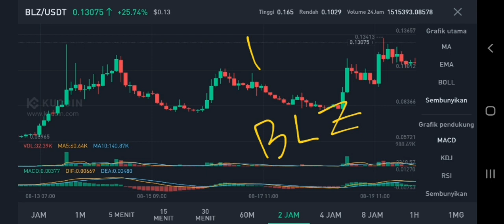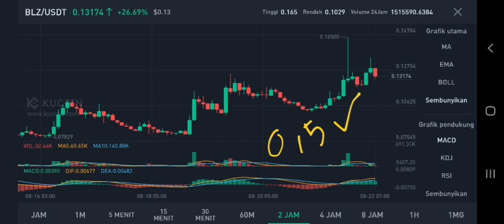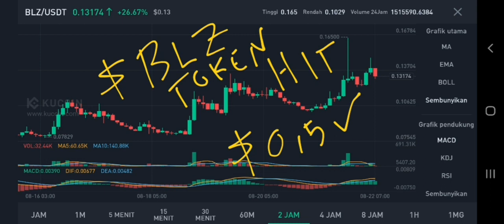BLZ TOKEN CAN RALLY MORE IN 2023❗ BLUZELLE PRICE IS GOING TO FLY HIGH IN AUGUST 2023❗ WATCH THIS NOW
blz token can rally more in 2023 bluzelle price is going to fly high in august 2023